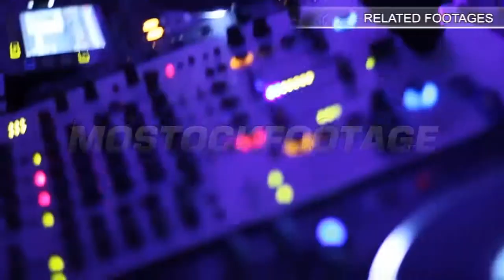POV drowning man, tons of water, swimming accident, slowmotion. Stock Footage